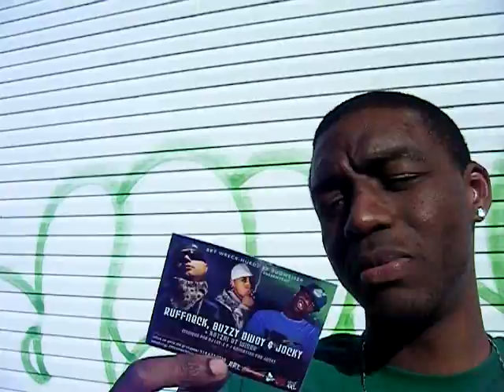514 SMOKE TV: JOCKY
L'artiste du BBT Wreck-Hurdz nous présente sa mixtape et a quoi s'attendre de lui.